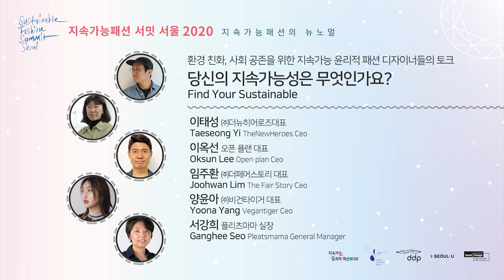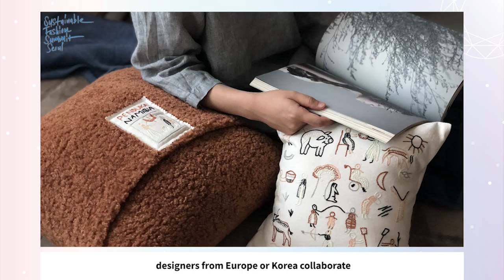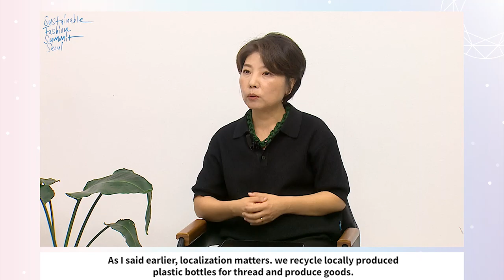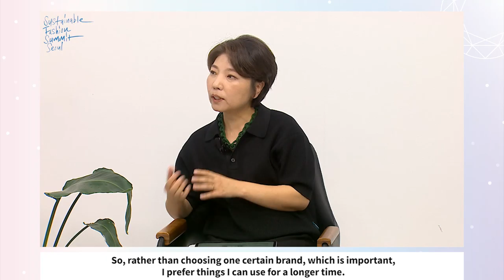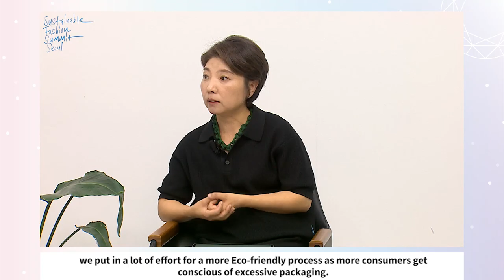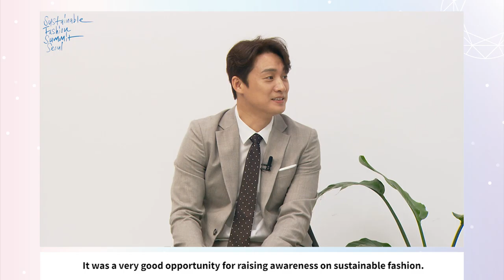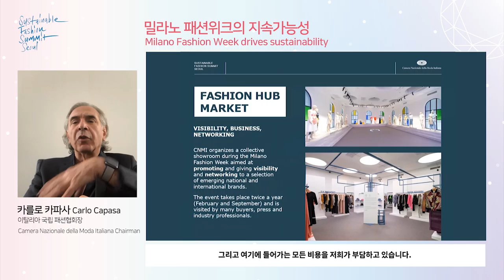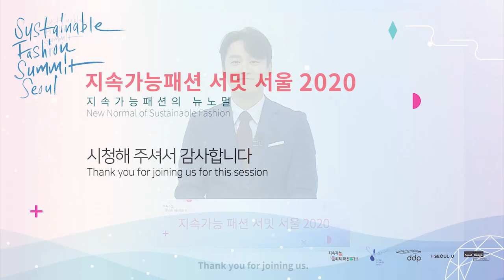⟪환경을 위한 Fashion⟫ 당신의 지속가능성은 무엇인가요? ㅣ Find Your Sustainable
❋ 지속가능 패션 써밋 서울 2020❋  ::  DAY2

지속가능한 패션 산업을 이끌고 있는 5명의 대표가 참여한 패션 써밋 두 번째 날 이야기.

당신의 지속가능성은 무엇인가요? 가치 있는 소비 ? 비건 패션?
4명의 대표가 생각하는 패션 산업의 지속가능성은 ? 평소에 자신의 지속가능성은?

패션 산업 속 지속가능한 패션 브랜드를 만들어가는 힘에 대한 네 분의 이야기를 들어보아요!